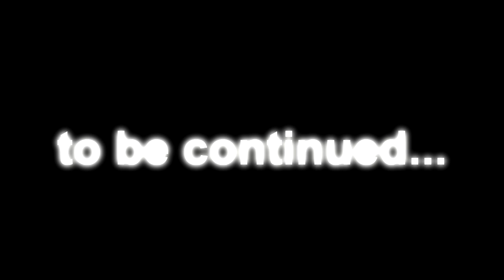Aliya Mustafina - Stronger Than Ever (2010-2013)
Алия Мустафина. это имя уже легендарно!
Самая титулованная российская гимнастка, чей талант не просто огромен - он колоссален!
Её характеру позавидовали бы многие представители сильного пола! Её пламенный взгляд вселяет трепет и страх!
Она единственная действующая гимнастка в России, которая в 16 лет выиграла титул абсолютной чемпионки мира! На Олимпийских играх после полученной в 2011 году травмы она произвела фурор, завоевав наибольшее количество медалей из всех участниц этих соревнований! И она продолжает побеждать до сих пор!
А главное, остановить Алию на пути к очередному титулу не способен, пожалуй, никто!

Song:
Christina Aguilera -- Stronger Than Ever
Ólafur Arnalds feat. Arnor Dan -- So Close
Ludovico Einaudi -- Divenire
Kerrie Roberts -- Rescue me